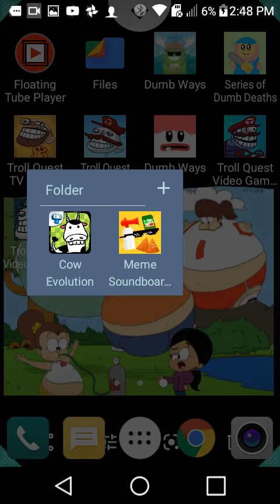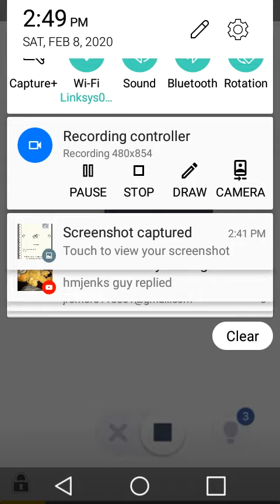Cow Evolution Play Part 1